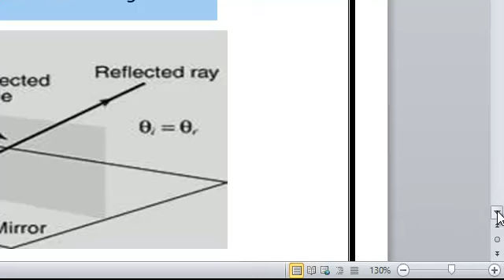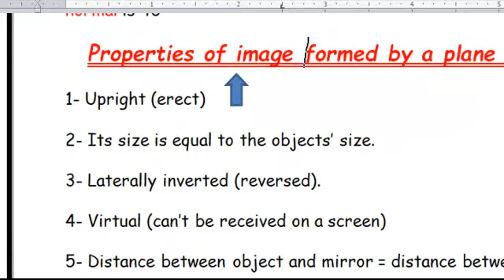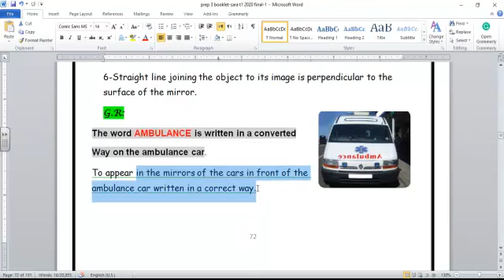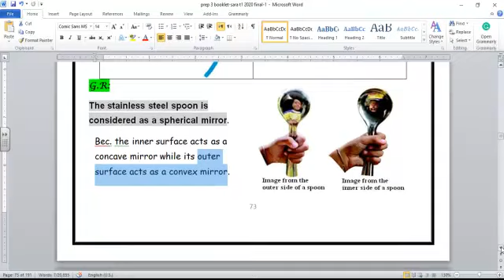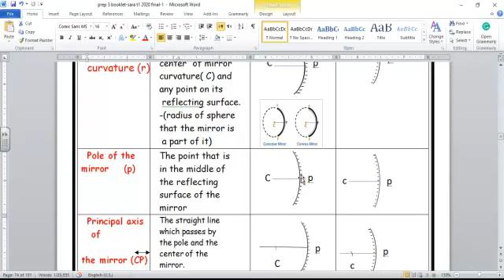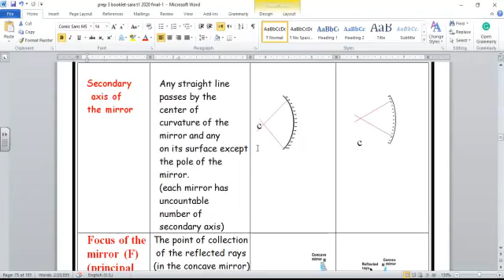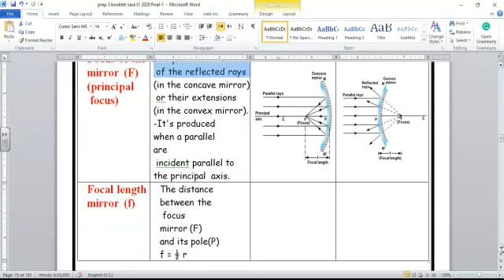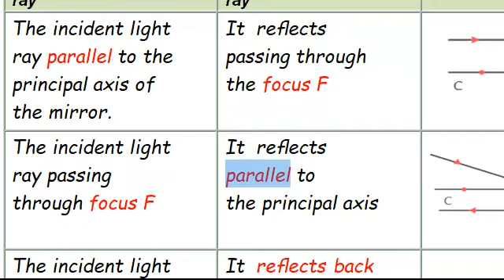Prep 3 U2 L1 Mirrors 1